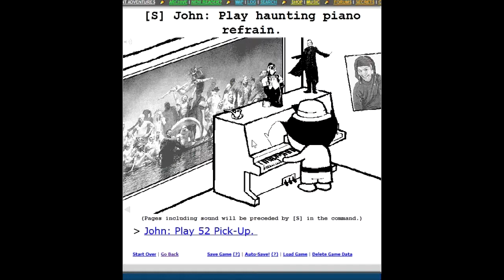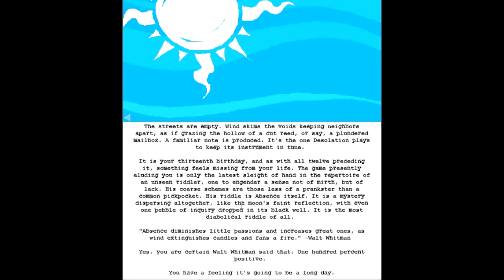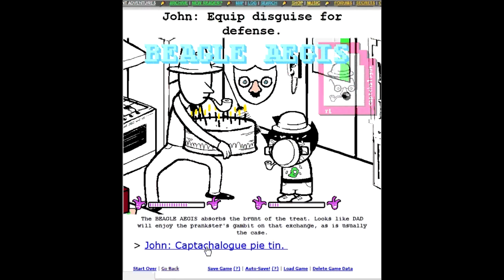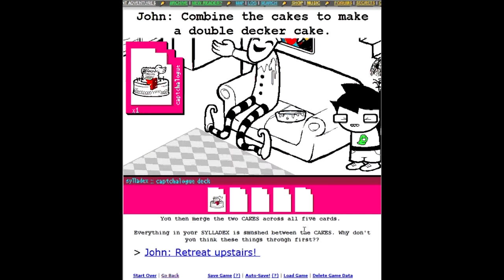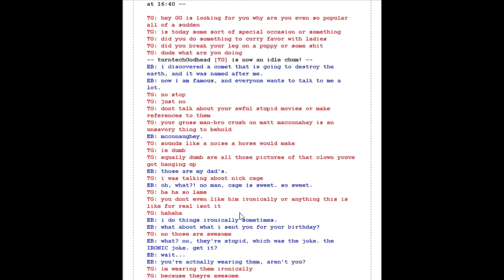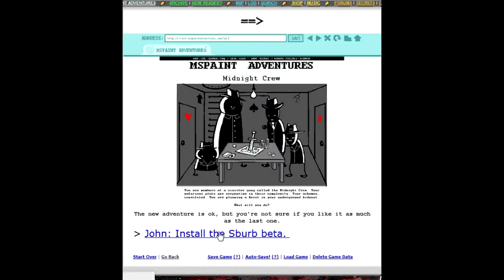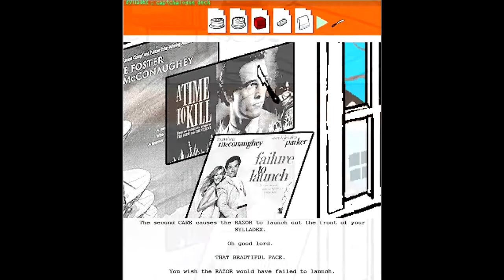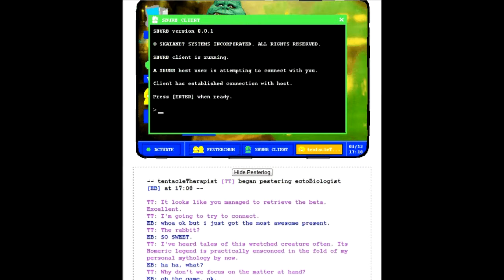Homestuck Read Aloud (With sacredModder) PART 2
MSPA & Homestuck are copyrighted to Andrew Hussie.